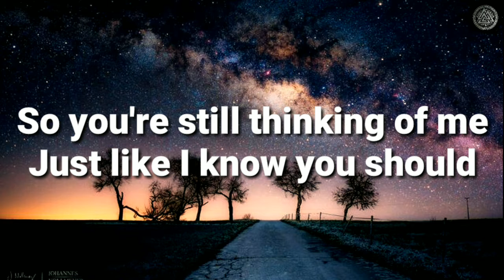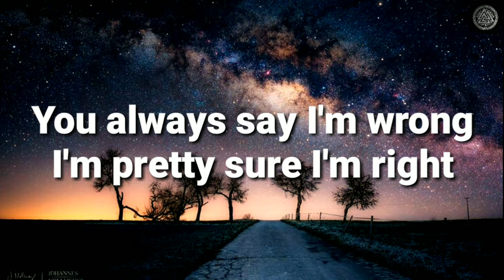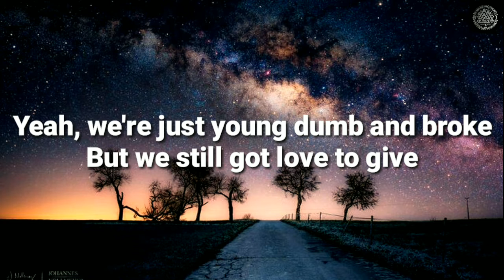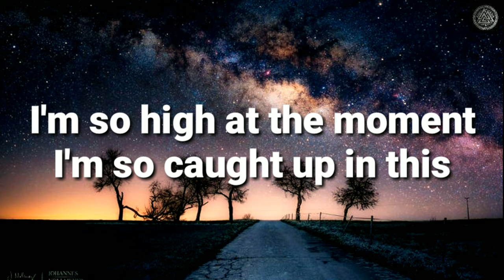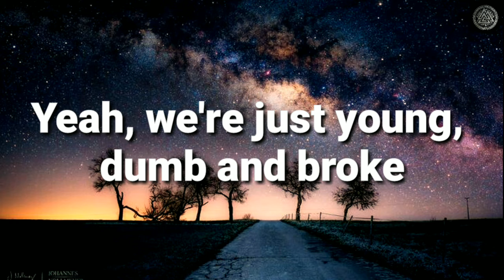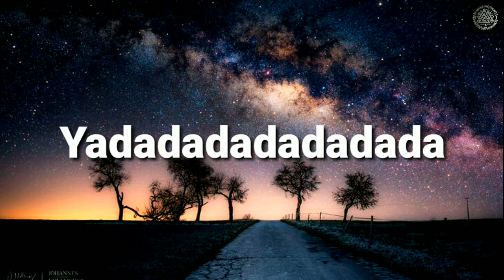Young Dumb & Broke Khalid (Lyrics)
Young Dumb & Broke